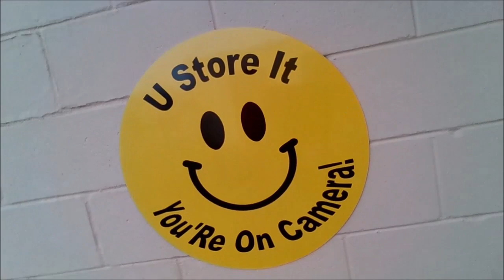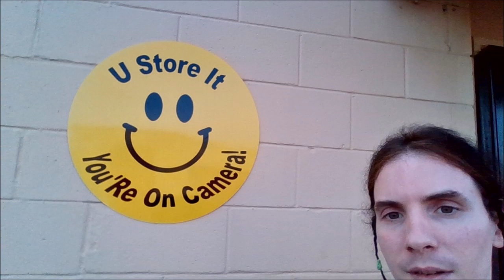Moveing a Gemini Out